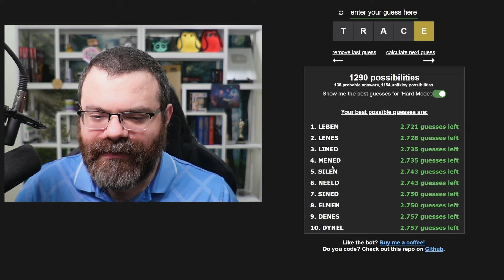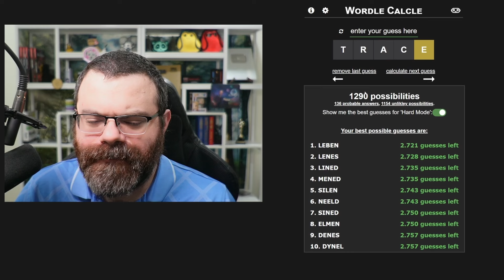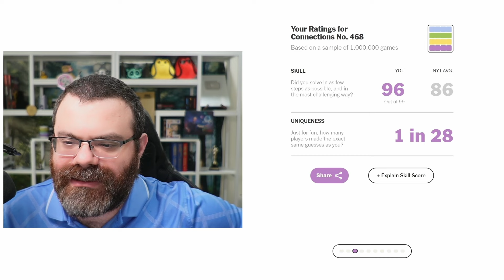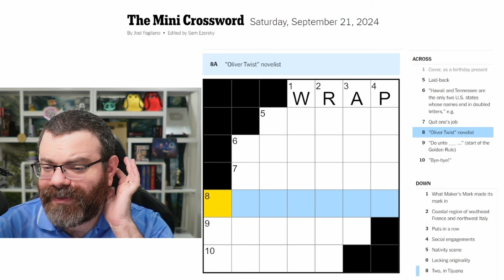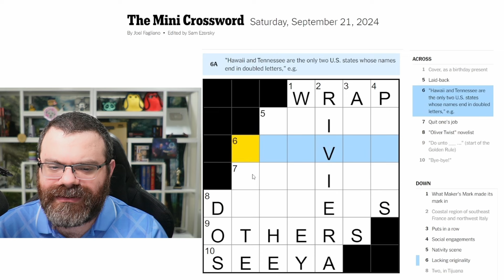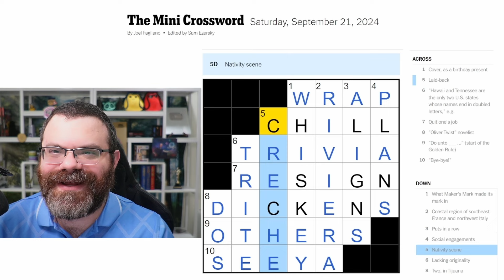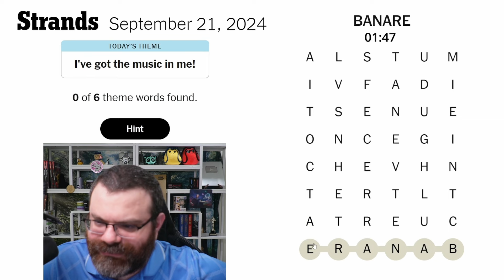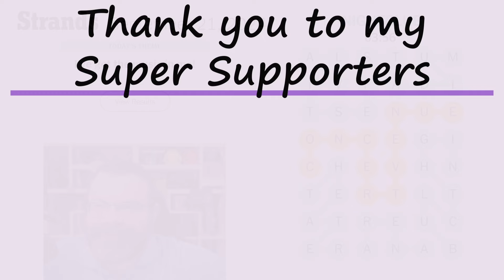NYT Wordle, Connections, Mini Crossword, and Strands | Sept 21, 2024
MERCH
code.